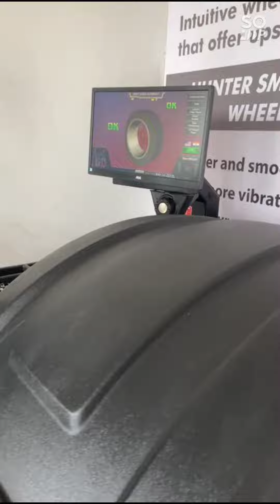Isuzu Mux wheel Alignment balancing